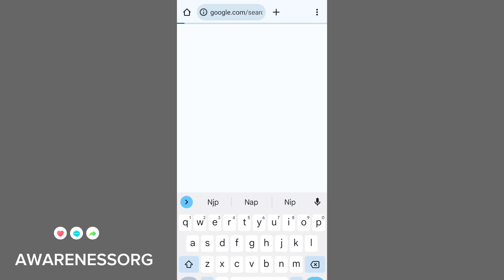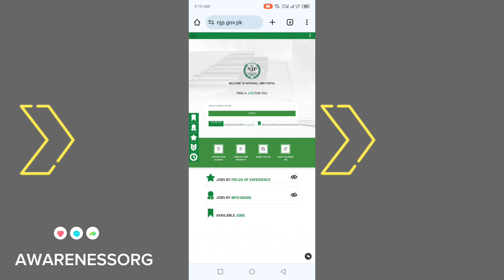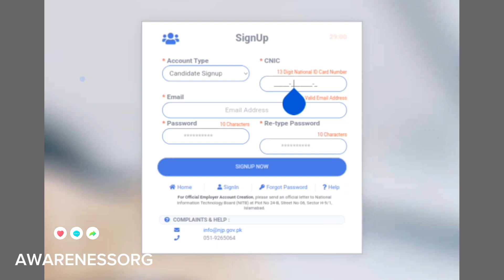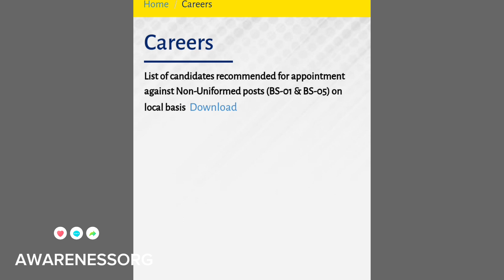Motor Way Jobs 2024 - Online Apply _ Online Jobs